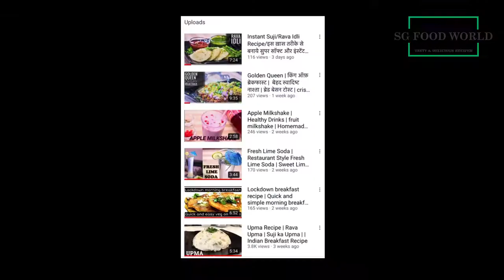बिना गन्ने के बनाये ताज़ा गन्ने का जूस | Home made sugarcane juice without Sugarcane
Today, we are going to share with you an easy and natural way to Make Fresh, Hygienic & organic Sugarcane Juice At Home without sugarcane.
Top Health Benefits of Sugarcane juice:
Instant Energy Booster. ... Fights Cavities & Bad Breath. ... Remedy for Jaundice. ... Improves Digestion. ... Cures Febrile Disorder. ... Skin Care.
Ingredients:
-100 gm gudh
-pudina leaves
-1/2 lemon juice
-small piece of adrak
-11/2 cup water
-5 ice cubes